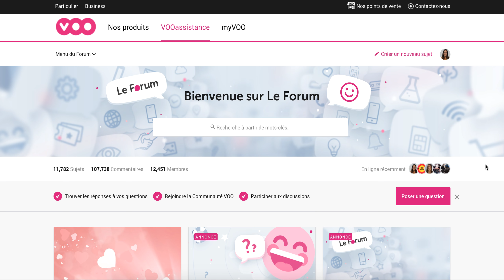Le Forum - Comment lire les nouveaux commentaires ?